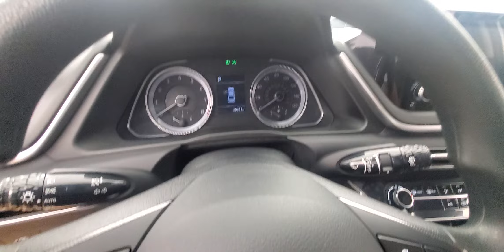2022 Hyundai Sonata SE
Stock :#133938

***Basic 60 months or 60,000 miles***

***Drivetrain 120 months or 100,000 miles***

***Emissions 96 months or 80,000 miles***

***Corrosion 84 months or unlimited mileage***

VEHICLE OVERVIEW

SE
Comes respectably well equipped with:

2.5-liter four-cylinder engine (191 horsepower, 181 lb-ft of torque)
Eight-speed automatic transmission and front-wheel drive
LED headlights
16-inch alloy wheels
8-inch central touchscreen
Apple CarPlay and Android Auto smartphone integration
Six-speaker sound system

Lots of helpful standard technology features

Big trunk and ample interior storage space

Good value for the money

Enjoyable performance from the Sonata N Line

FEATURES

One Owner

FWD

back-up camera

hd radio

bluetooth connectivity

PACKAGES

Carpeted Floor Mats $169

Cargo Tray $115

Mud Guards $115